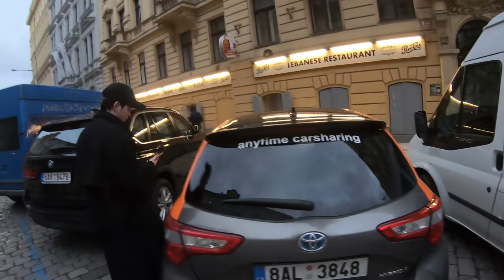체코에서 원나잇 어떠냐고 물어봤어요 I was asked how is 'Onenight' in the Czech Republic is